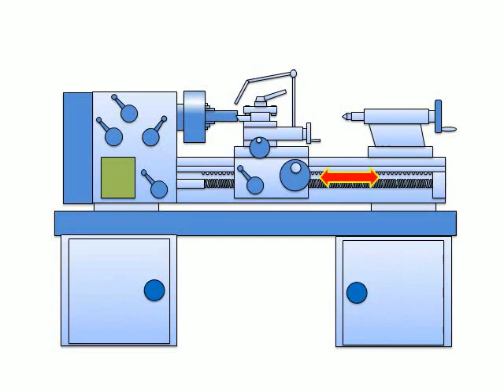Gerak langkah memanjang pada mesin bubut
Art-ikels